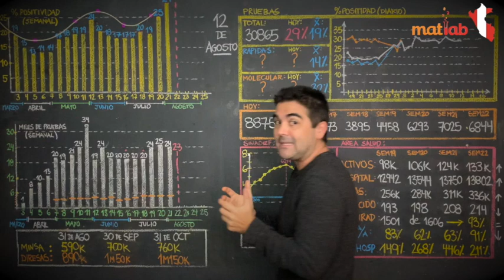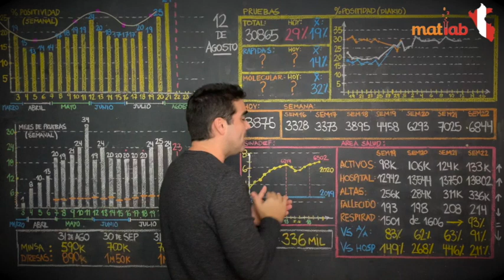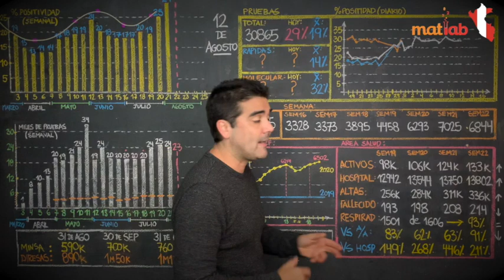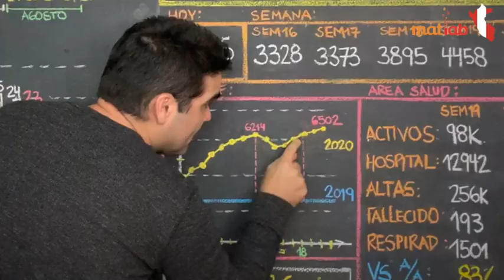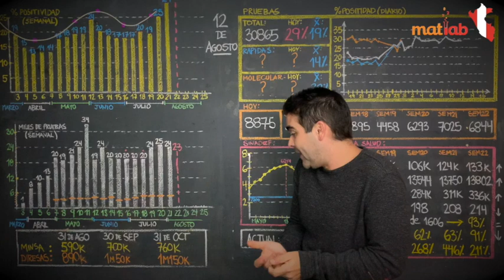12 de agosto 2020 - ¿Cómo vamos? Semanas difíciles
12 de agosto 2020 - ¿Cómo vamos? Semanas difíciles

Análisis del covid 19 en el Perú, regiones, distritos, y otros países.

Mayor información sobre Propiedades del Sur-f (Bienes raíces en el sur chico) en su página de FB
Mayor información de vndo.pe Ten tu tienda virtual en 24 horas. Plataforma 100% peruana. Sin contratos ni mensualidades. Solo un cobro de S/3 cada vez que vendas sin importar el importe. Ingresa a la web
Mayor información de CLV Servicios generales y desinfección de todo tipo de inmuebles, elimina la desconfianza al 100%.